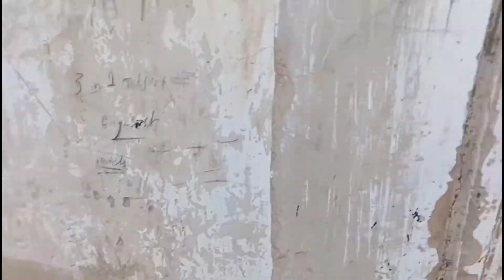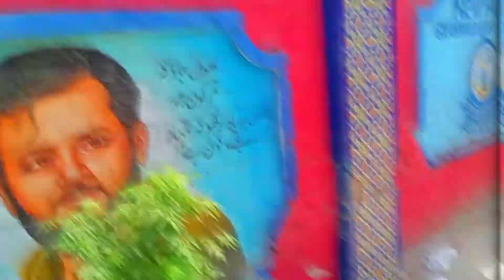SHOPPING IN SUKKUR| VLOG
This vlog is shooted in sukkur at Neem ki CHAHRI .